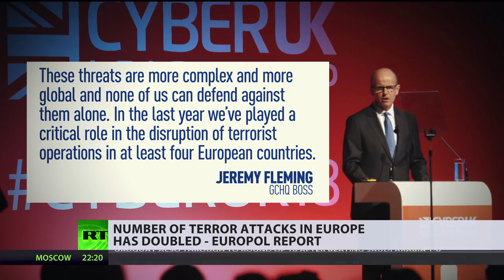Number of terrorist attacks in Europe has doubled – Europol report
The number of terror attacks carried out by radical islamists in Europe has doubled in the last year, according to a newly released report. Europol says the